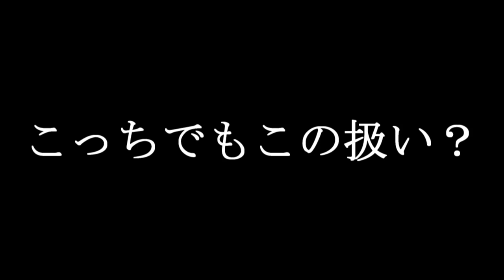【マインクラフト】あっちの世界でもこっちの世界でも【ワラクラ】4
なんかあかがみんとリンクしてる！？

◆【第22弾 赤ぺんマイクラ】

～使用MOD～
「DivineRPG」